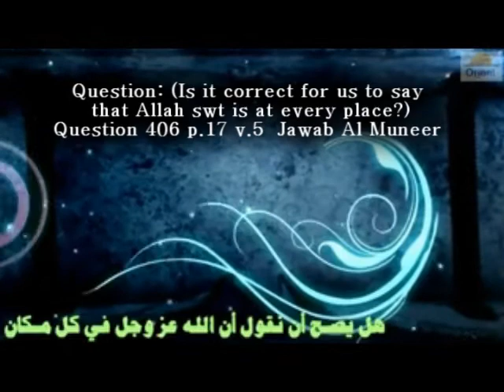pt.68 Is Allah swt everywhere?(Imam Ahmad Al Hassan reply)